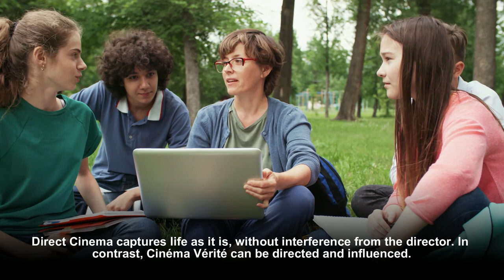DIRECT CINEMA VS CINÉMA VÉRITÉ, WHAT’S THE DIFFERENCE?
Discover the nuances of documentary filmmaking as we explore "Direct Cinema vs Cinéma Vérité, What’s the Difference?" in this insightful video. Journey with us into the heart of these two unique techniques, as we decipher their similarities, differences, and how to choose between them for your next project.

We dissect Direct Cinema’s unbiased and timeless approach and Cinéma Vérité’s immersive and participatory method to offer a comprehensive guide to aspiring and established filmmakers alike. From North American filmmaking preferences to famous applications of these techniques in popular films like District 9, we leave no stone unturned.

Remember, the key to powerful storytelling is the right technique. So, make an informed choice and let your narratives shine.

0:00 DIRECT CINEMA VS CINÉMA VÉRITÉ, WHAT’S THE DIFFERENCE
0:24 WHAT IS DIRECT CINEMA?
0:46 WHAT IS CINÉMA VÉRITÉ?
1:06 DIRECT CINEMA VS. CINÉMA VÉRITÉ
2:02 LIKE AND SUBSCRIBE TO BEVERLY BOY PRODUCTIONS